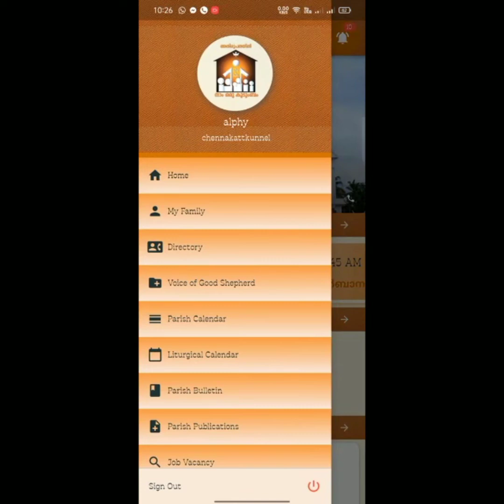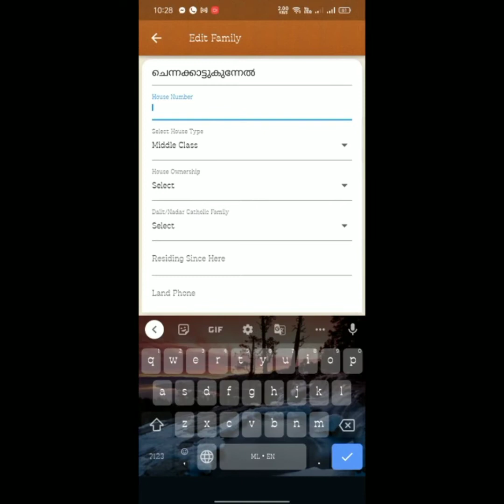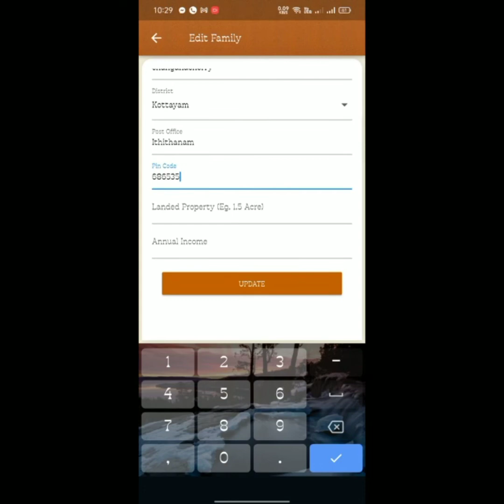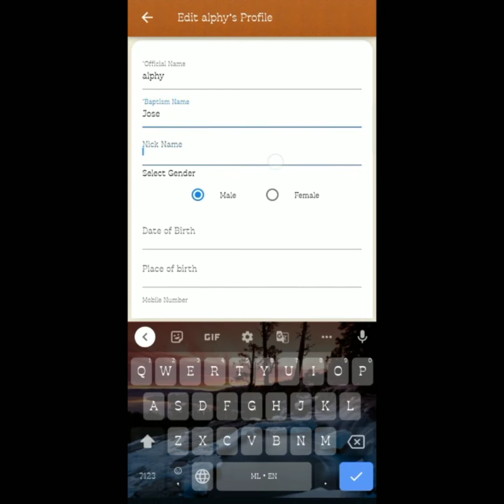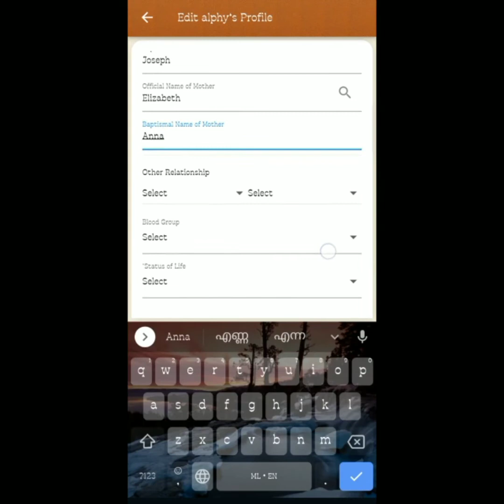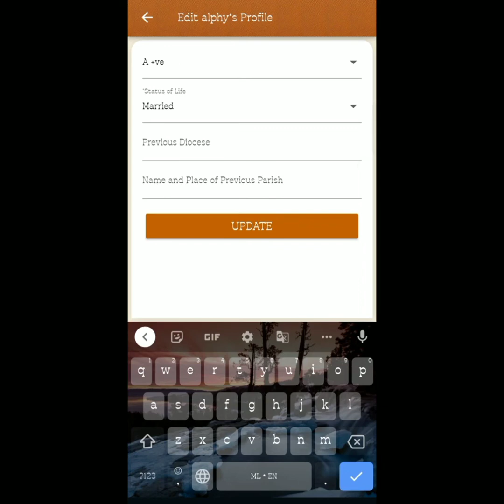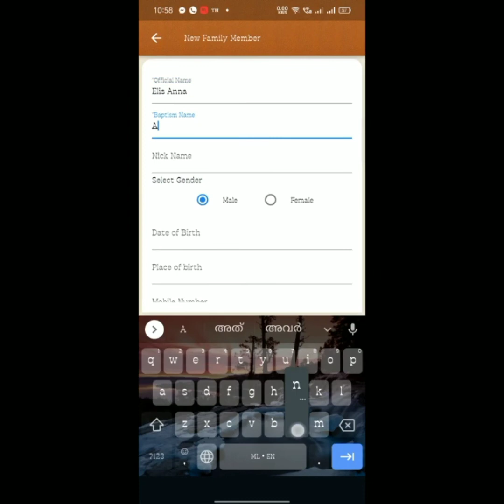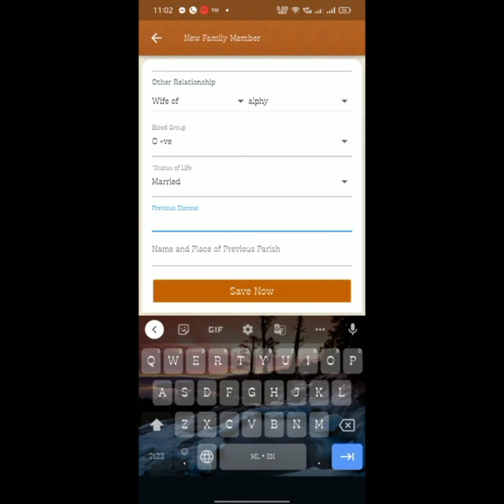My Parish Mobile App Tutorial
Data Entry from My Parish App